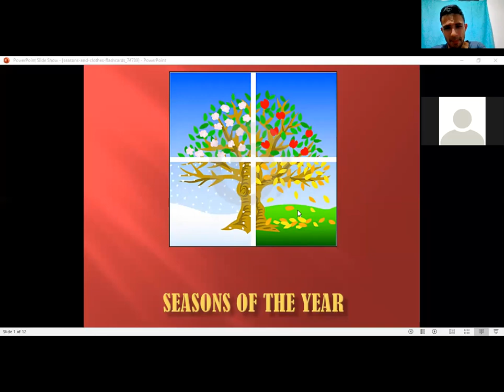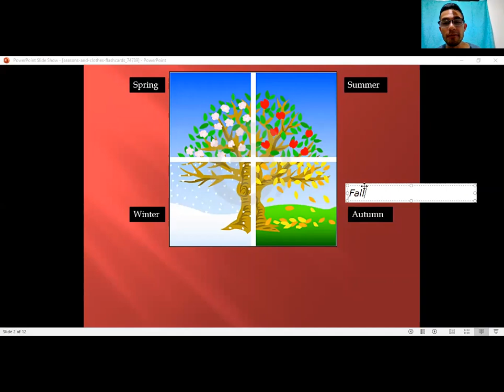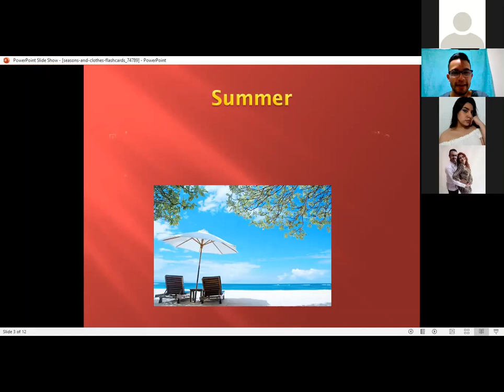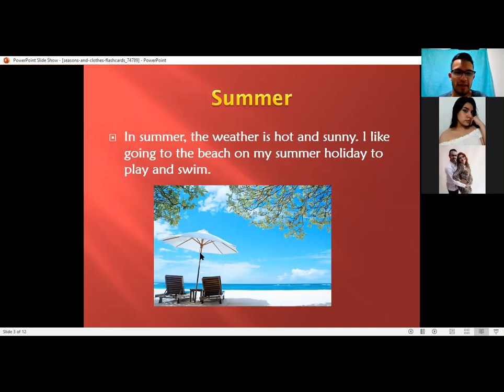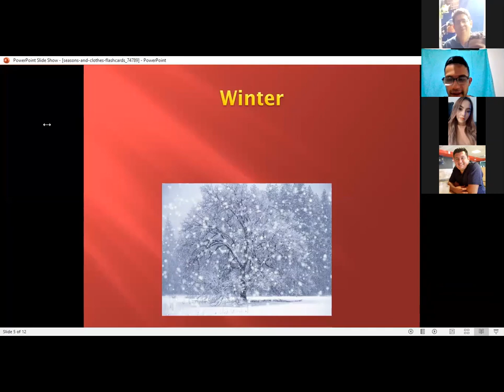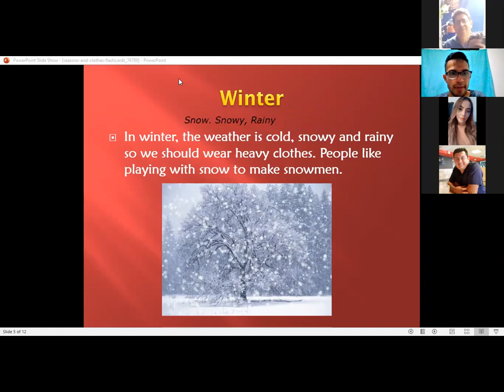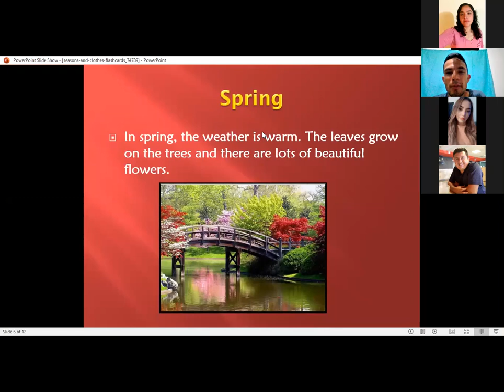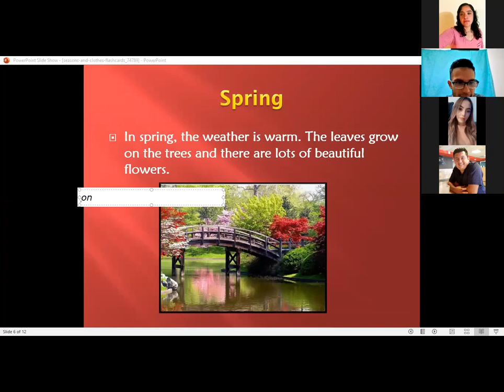English Class Demonstration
A bit demostration of an online English class.